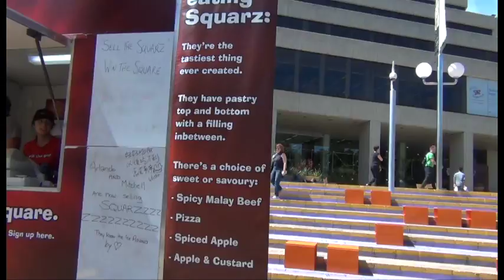Mitchell & Arlandho Selling the Squarz @ Perth Cultural Centre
We asked Mitchell & Arlandho to sell the Squarz.
Time to specialise.
Try out a few slogans.
Try harder.
One dollar, one Squarz.
It's only fair.
38 Squarz sold
$66 made
Thanks for filling the gap.

Can you do better than this?
New Squarz from Mrs Mac's. The tastiest way to fill the hunger gap. So is it a snack or a meal? Maybe it's a 'sneal'. We're still not sure so we need you to help fill the gap in our advertising sales pitch.